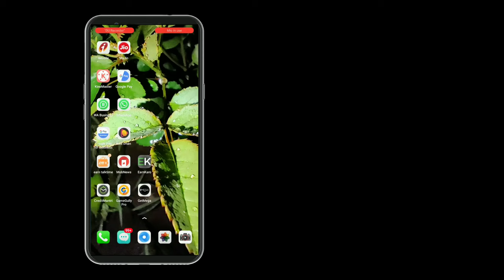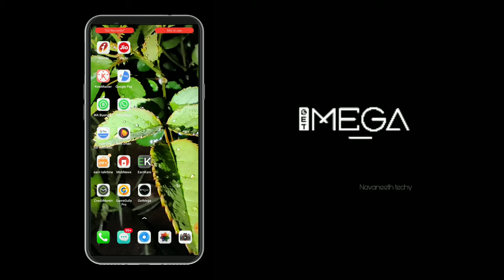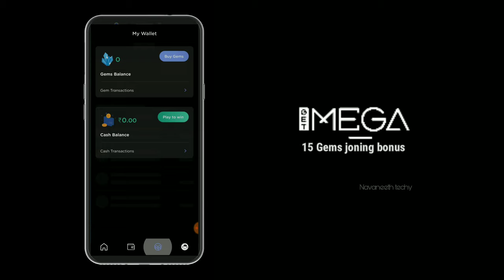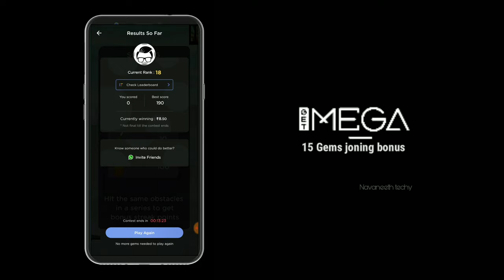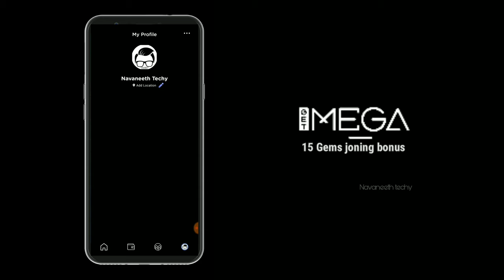Make money playing simple games|Get mega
Play games and earn paytm cash|Get mega app|Withdraw in Gpay and paytm|Free paytm cash|daily make cash online .

Play games and earn paytm cash directly in your paytm wallet .

Complete your Paytm Full KYC. 🙏🙏🙏

➡️RECENT UPLOADS;-

Purchase on flipkart. best quality products .

Any doubts put on the comment box below📩📨